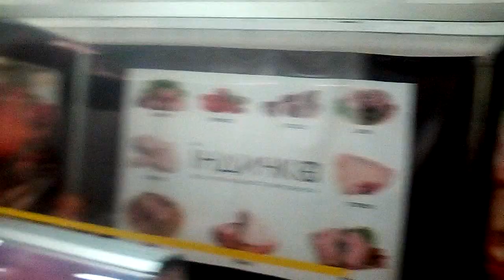ВИСТАВКА У ВІННИЦЬКІЙ ТОРГОВО-ПРОМИСЛОВІЙ ПАЛАТИ "ПОДІЛЬСЬКИЙ ЯРМАРОК" - 2021 18/06/2021